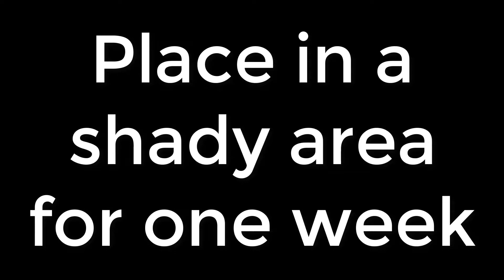Echinocereus Pentalophus || Grow Ladyfinger Cactus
In this video, I will show you how to propagate/grow/separate Echinocereus Pentalophus.

In collaboration with "The Gardening"

"The Gardening" ​is a research-based, not-for-profit organization that aims to increase the literacy rate about plants throughout the world. We bring the best results by conducting experiments based on research studies from around the world. We are committed to providing the best and easiest ways to grow plants so that everyone can grow plants easily and contribute to improving the environment. In this way, future generations can be given a better future.

►Echinocereus Pentalophus, with the common name ladyfinger cactus, is a species of Echinocereus cactus, in the Pachycereeae Tribe. It is native to North America. This is a flowering cactus. Cactus plants need full sunlight. Cactus are hot climate plants. Cactus are very hardy and low maintenance flowering plants. Easy to grow plants. Cactus like much sandy and well-drained soil. Because they hold already too much water in them. So, do not overwater them otherwise your plant will be rot.

►Working:
First of all, Get some sandy and well-drained soil. Put the soil into the pot. Place your plant into the soil. Water it and place it in a shady area for almost one week. Do not over-water. Water it when soil becomes dry.